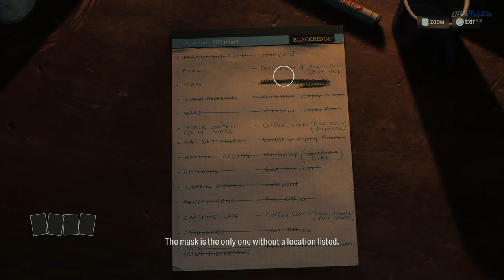Alan Wake 2 - Parade Float Puzzle (Complete The Overlap Ritual)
Alan Wake 2 Overlap Ritual Mask Location and Parade Float Area Guide.